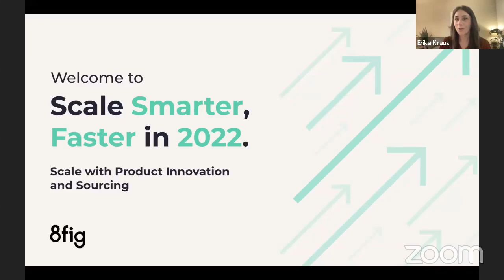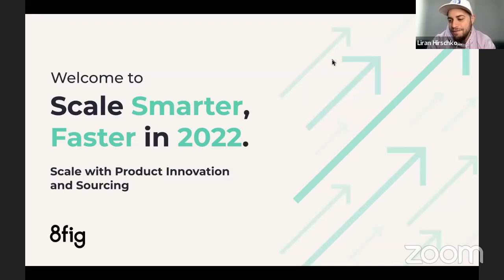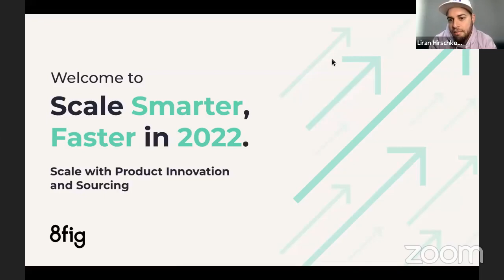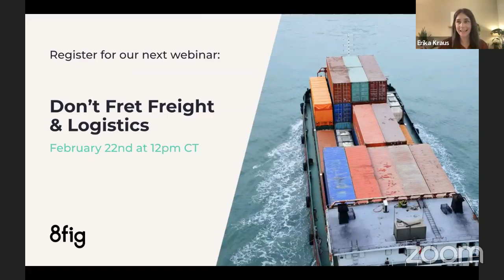Scale Smarter, Faster in 2022: Scale with Product Innovation & Sourcing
Discover how to source quality products and scale your store offerings.